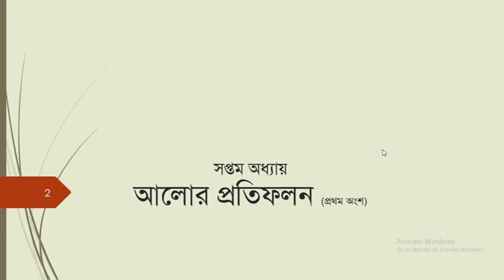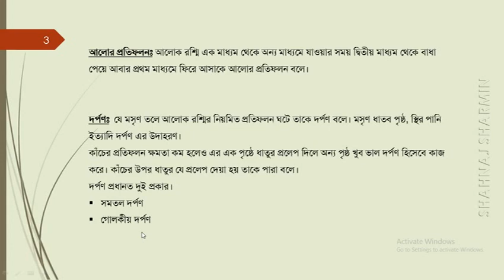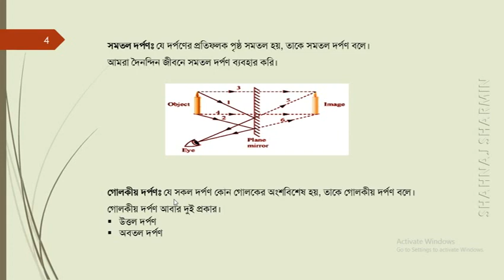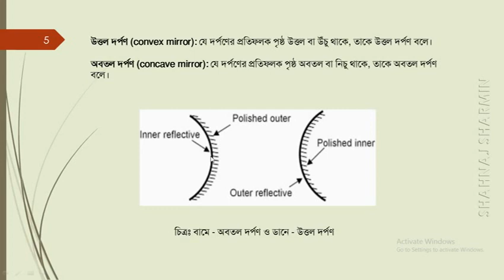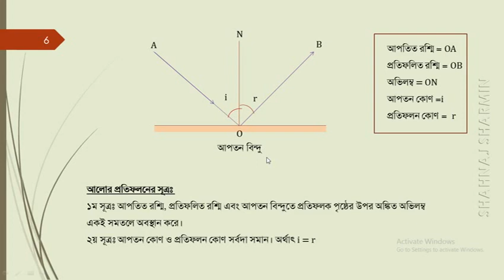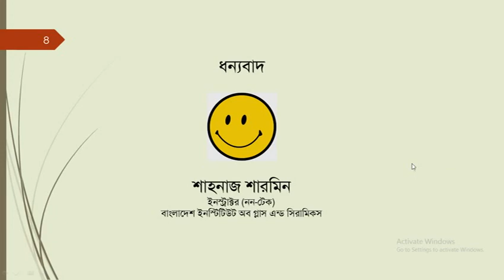Lecture on the Reflectoin of Light Part-1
Reflectoin of Light Part-1